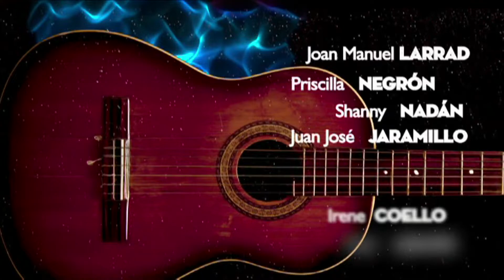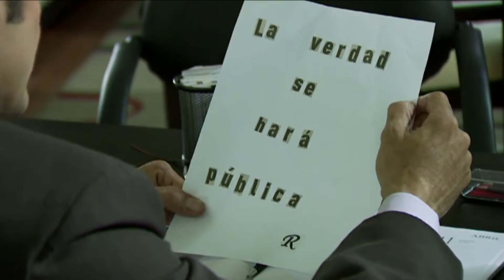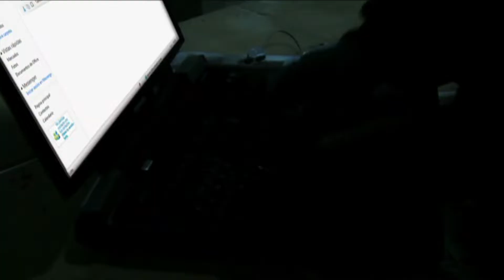Cap 02 "Fanatikda" - Original de Benjamín Cohen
Teleserie producida por TC TELEVISIÓN de Ecuador, marcó  19.7 puntos de rating en su primera transmisión.